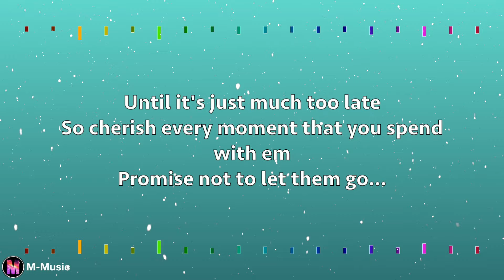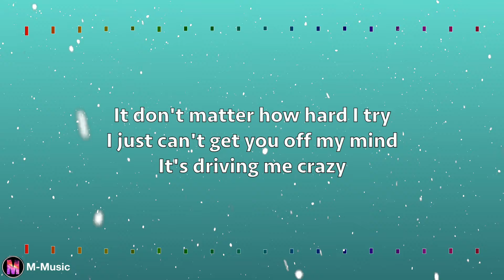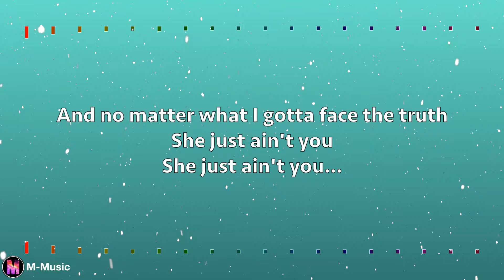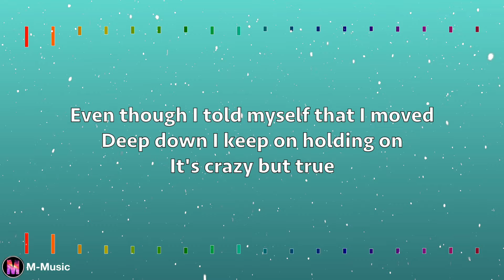Stevie Hoang - She just ain't you (Lyric Video)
Stevie Hoang is a British singer and producer signed to Mercury Records and AVEX. He is best known for writing "Fight for You", a hit single by him and Iyaz from his album Unsigned. The song became an international hit for Jason Derülo in 2011.

Career:
Stevie Hoang (pronounced Hwong) learned piano at the age of eleven and showed talent with it. He started his musical career as a producer, working from his parents' house. He has often uploaded home videos of himself performing informal acoustic tracks at home.

In early 2008, Hoang's debut "home-made", self-produced, self-recorded and self-promoted debut album, This Is Me brought him to the attention of the Japanese market, where, after repeated trips, he has sold over 65,000 albums.[4] Stevie Hoang supported N-Dubz and Tinchy Stryder on their 2009 “Uncle B” tour. In 2008, he supported the Girls Aloud Tangled Up Tour.

He followed the release of This Is Me with the independent album All Night Long, and in 2011, the album Unsigned. The album contains "Fight for You", a song Stevie Hoang penned as a single originally with Iyaz. The song was produced with RedOne in Los Angeles, but it was later given to singer Jason Derülo, who recorded it for his 2011 Future History, crediting Hoang as writer, and released it as his third single from the album.